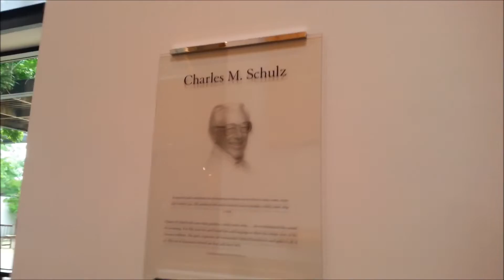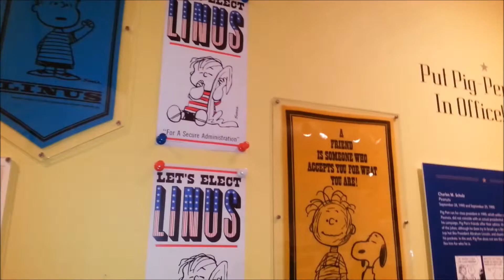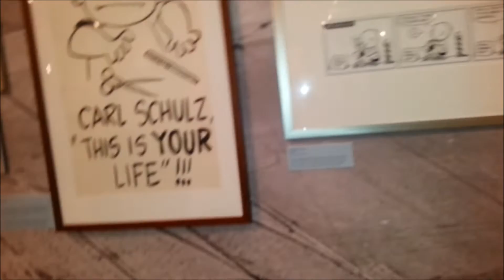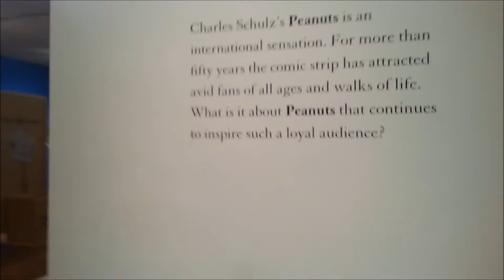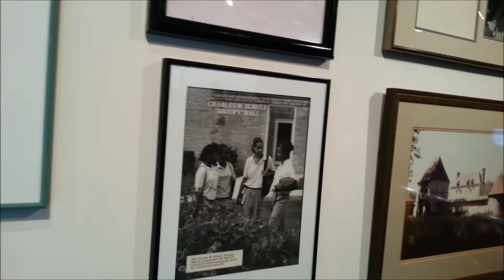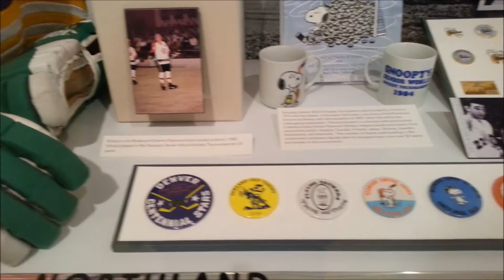Charles Schulz Museum in Santa Rosa, Californa ~ Toy-Addict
Children are not the primary audience for this video.  This content was created with adult viewers in mind. Adult collectors of nostalgia and pop culture are the intended audience. Toy-Addict does not collect information about any viewers.  Viewers are not encouraged to share any personal information.  Under the Code of Federal Regulations 16 cfr 321.2, this video shall not be deemed as directed to children. Museum Website with lots of fun features!

We visited the Charles Schulz Museum.  It is so much bigger and more comprehensive than I captured here.  I wanted you to see all f the fun Snoopy collectibles.  The voting display was pretty interesting.  They have made a lot of Peanuts merchandise that has to do with voting and elections!